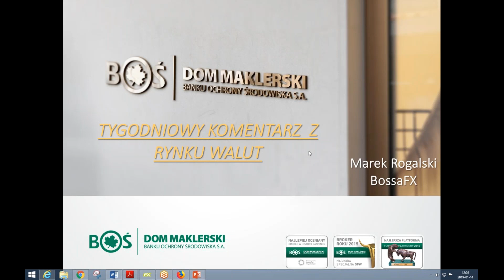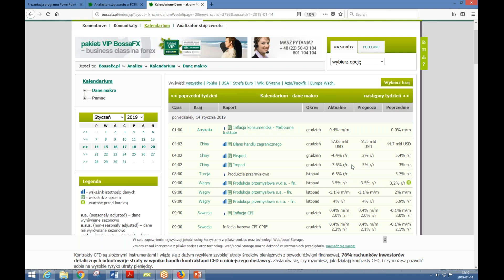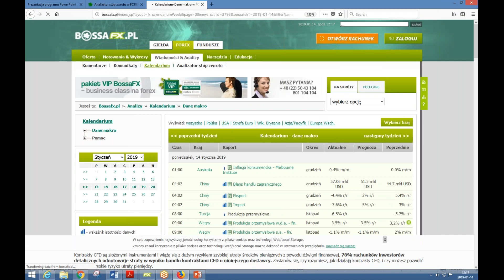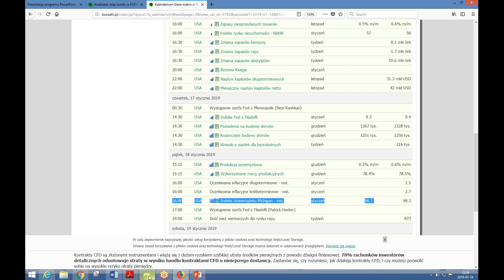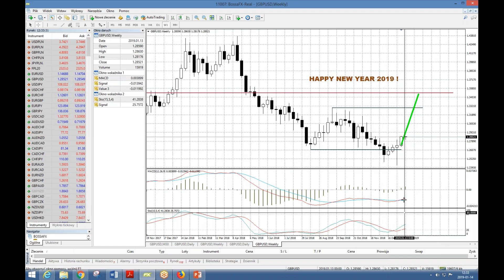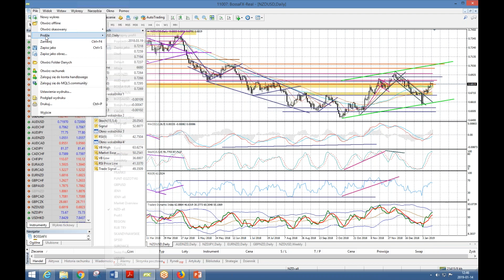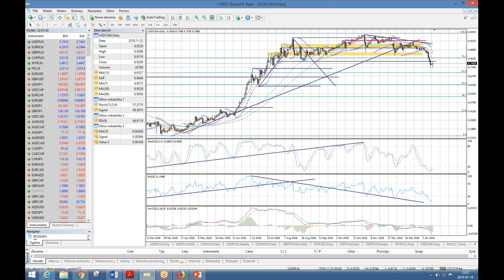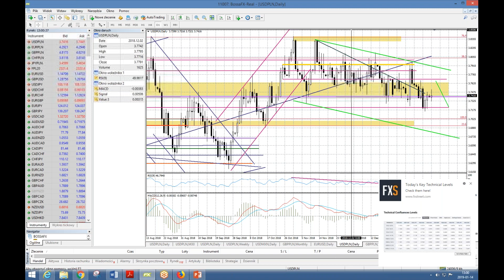Tygodniowy webinar Marka Rogalskiego- 20190114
W 60 minut dowiesz się jak wygląda sytuacja na głównych parach walutowych, zapraszam!